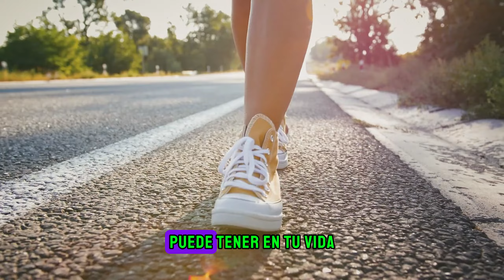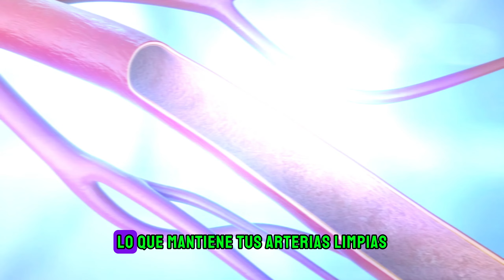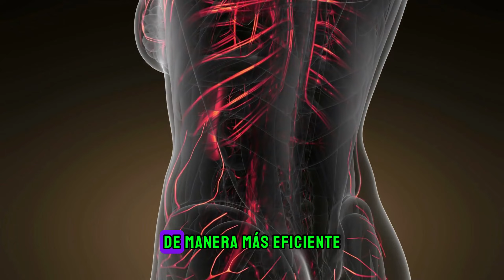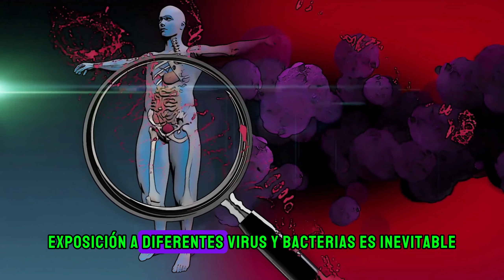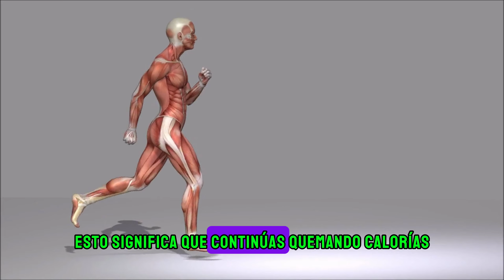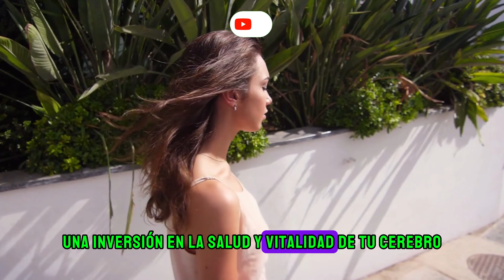¿Qué Sucede en tu Cuerpo al CAMINAR 60 MINUTOS Cada Día 🕒 ¡Impactante! 🚶‍♀️ 😱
Caminar una hora diaria puede tener increíbles beneficios para tu salud y bienestar. En este video, exploramos los beneficios de caminar una hora diaria y cómo esta sencilla actividad puede transformar tu vida. Desde la salud física hasta el bienestar mental, caminar 60 minutos al día tiene resultados que te sorprenderán. Si alguna vez te has preguntado qué pasa si caminas una hora diaria, este video es para ti.

Te mostraremos los cambios y efectos de incorporar esta rutina en tu vida diaria, cómo puede ayudarte a adelgazar y mejorar tu estado físico general. Además, compartiremos consejos y experiencias para que puedas aprovechar al máximo esta actividad. No te pierdas los resultados de caminar una hora al día y cómo puede ser una de las mejores decisiones para tu salud.

 👇 ¡Déjanos tus comentarios y comparte tu experiencia con nosotros!